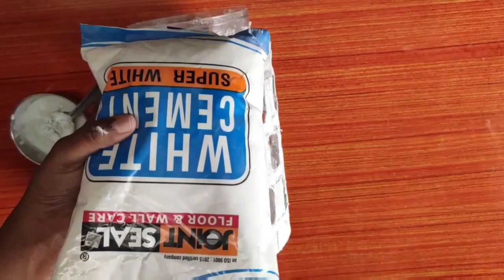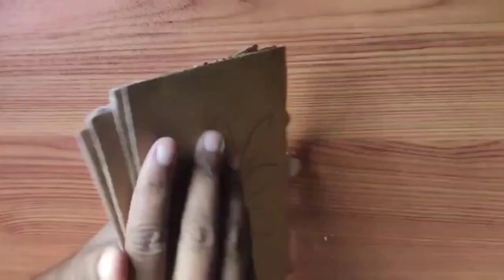DIY lantern/lamp for Diwali decoration | घरपे ही बनाये दिवाली के लिए lantern | super easy DIY LAMPS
If you have any query comments down below

Happy diwali to all of you in advance❤️❤️❤️